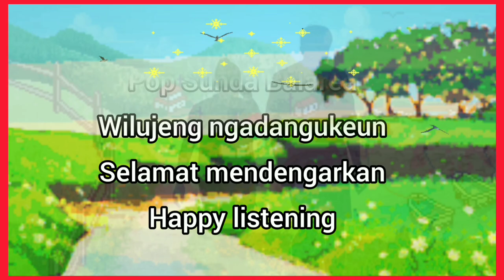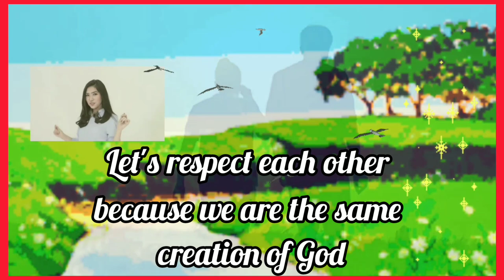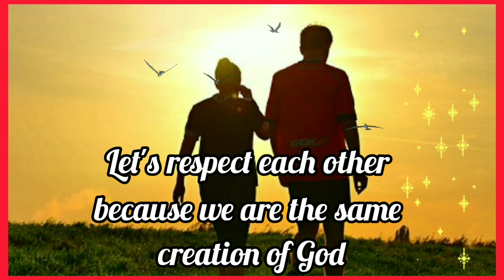Saling menghormati#budaya# 25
ASSALAAMU'ALAIKUM..Sahabat,kawan - kawan yang saya banggakan,dimanapun berada.Mari kita saling menghormati#budaya#dimanapun,dari manapun asalnya#budayaitu#Ambil hikmahnya,ambil segi positifnya.
Mudah mudahan terhibur dengan pop sunda ini.Terimakasih atas dukungannya